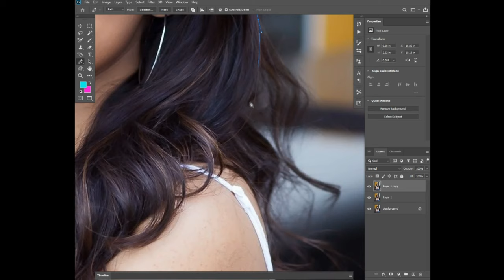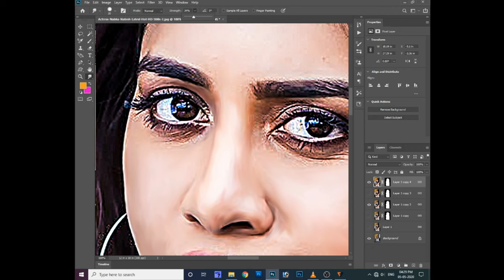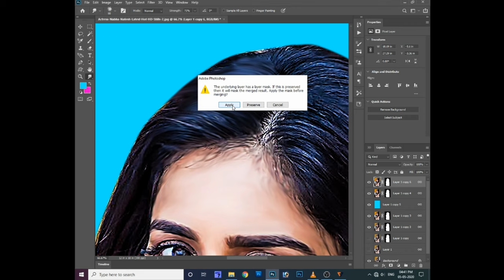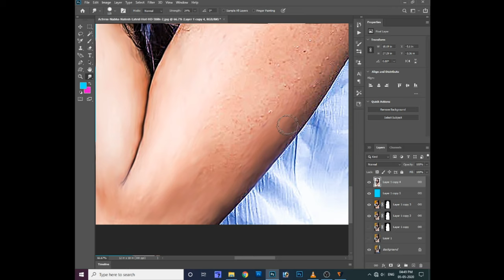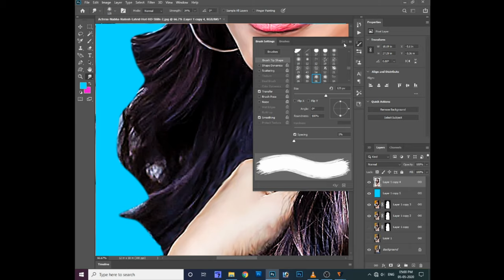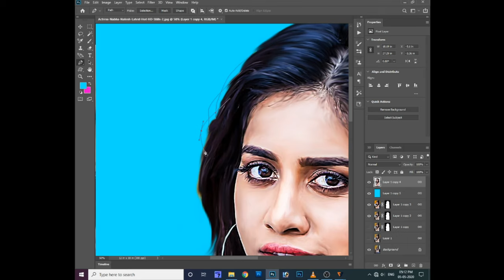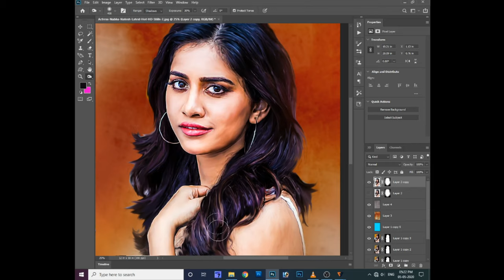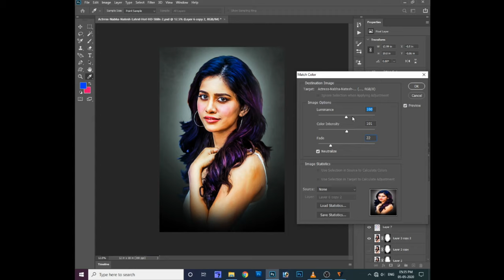Photoshop 2020 tutorial in telugu || Nabha Natesh Photo Oil Paint Effect || Color Grading Tutorial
YouTube Shorts
Viral Videos
video optimization
short-form video
Trending content
Video marketing
Engagement Techniques
Creative Content
YouTube Algorithm
Boost Views